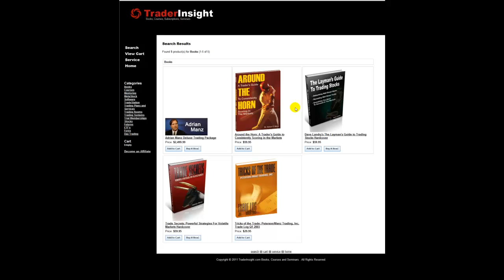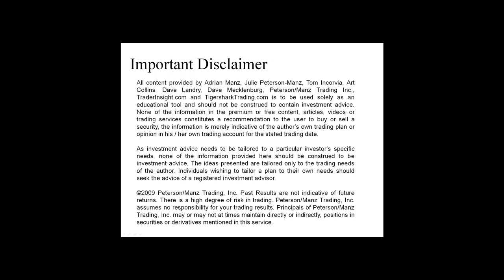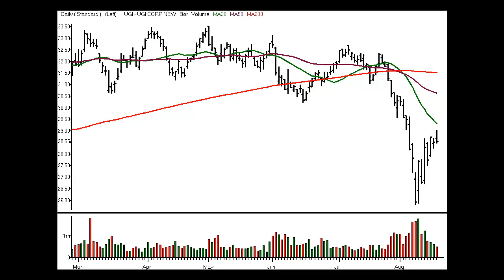Stocks and Sectors on the Radar - 18 August 2011